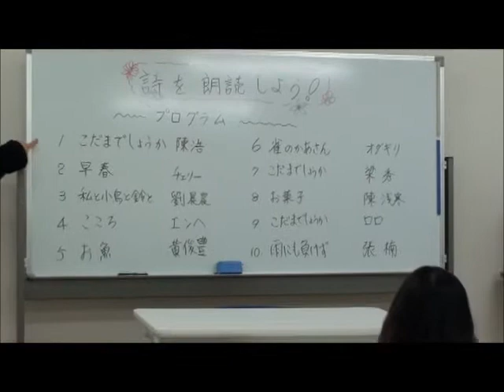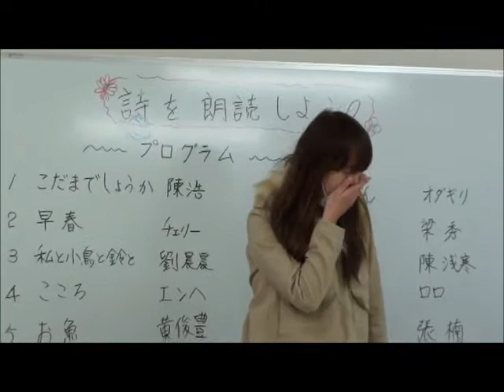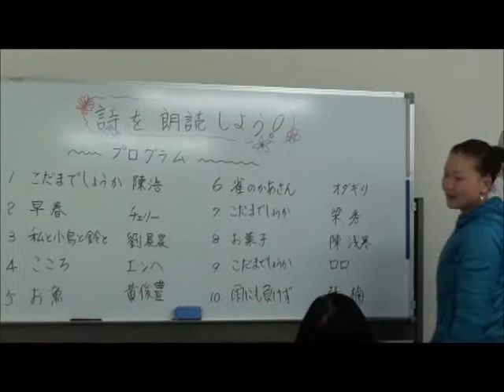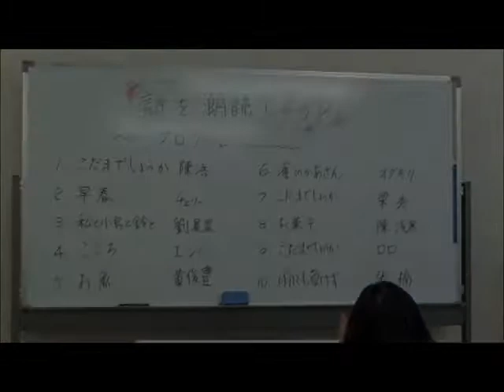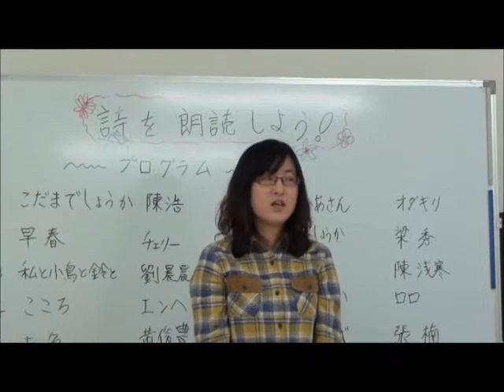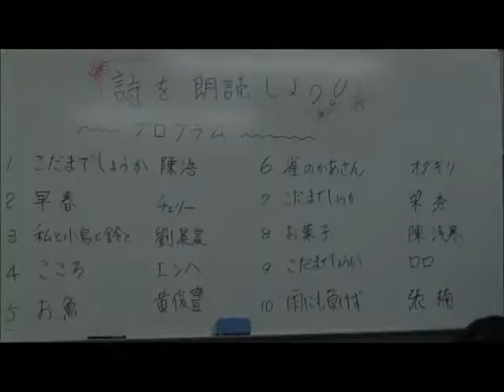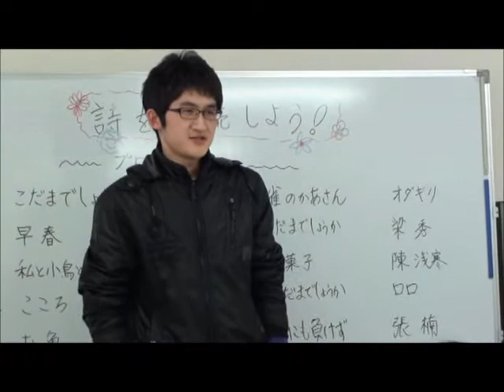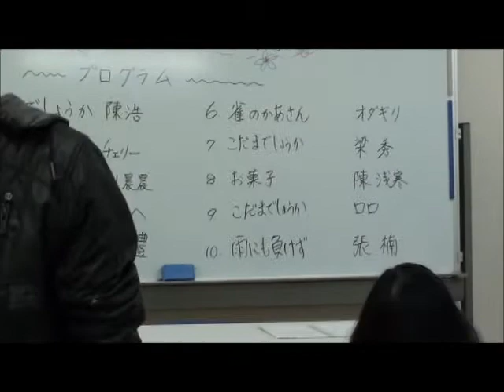Optional class - "Let's speak in Japanese!"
This is an optional Japanese class at Akamonkai Japanese Language School. On this day, students read Japanese poems written by Misuzu Kaneko or Kenji Miyazawa. Good job everyone!